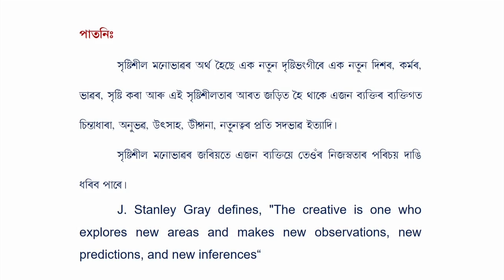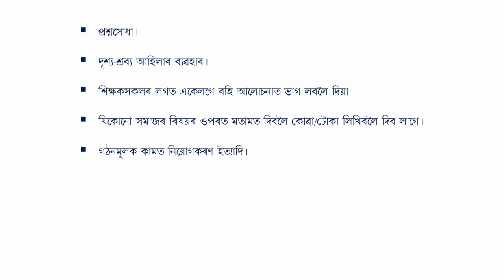COURSE 506 : Developing Creativity in Children in Assamese